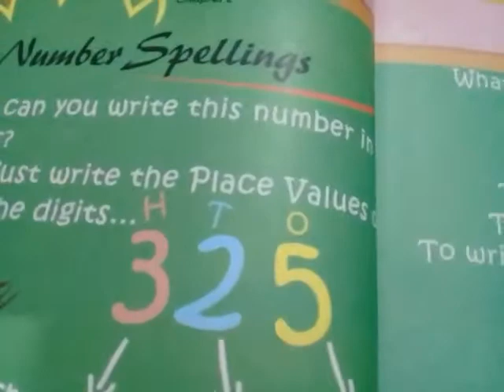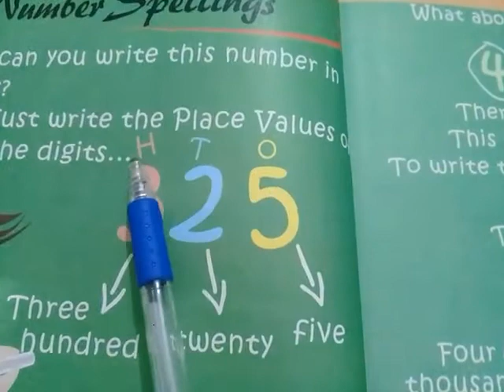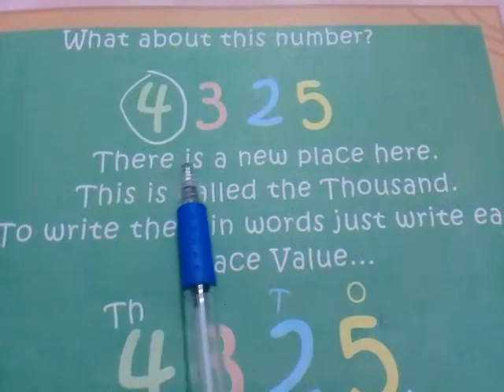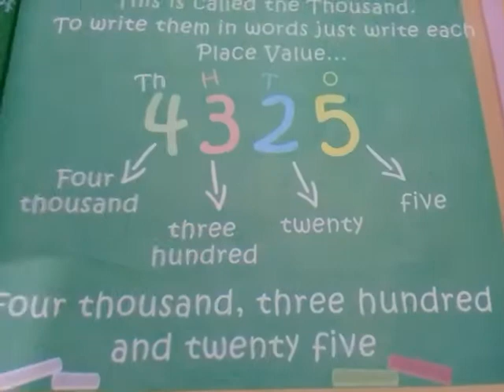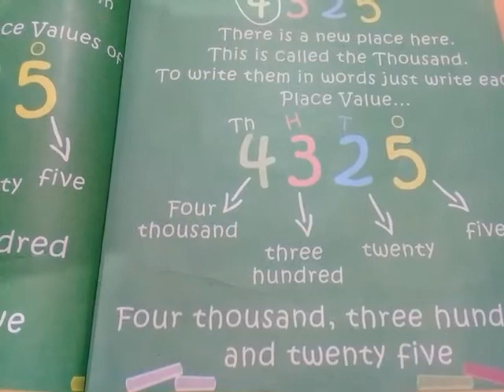Class 2 Maths Topic:Number Spellings pg#12,13